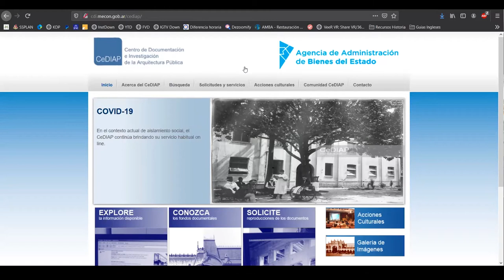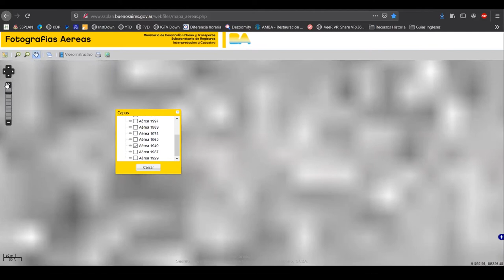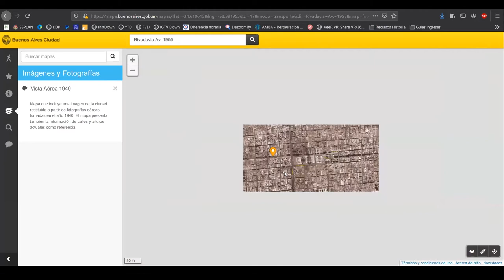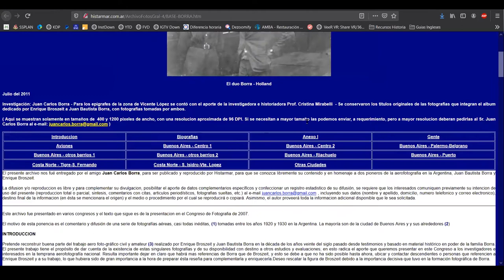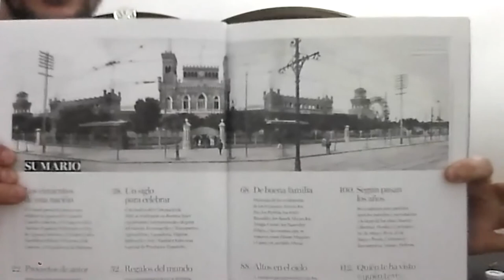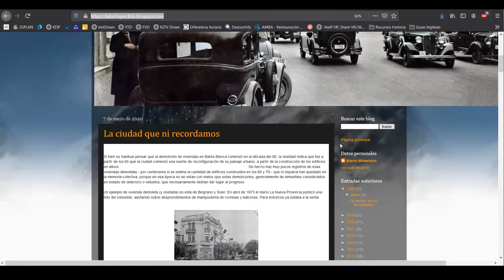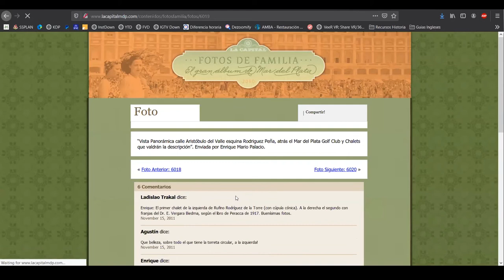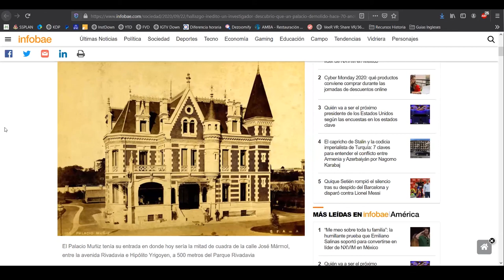Fuentes de Información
Nos volvemos a juntar para hablar del patrimonio. Les contamos un poco más de nuestras fuentes de información, algunos libros y les mostramos la revista Lugares que finalmente conseguimos.
Abajo les dejamos los links de los que hablamos en la charla.